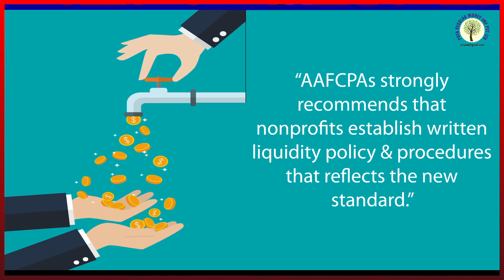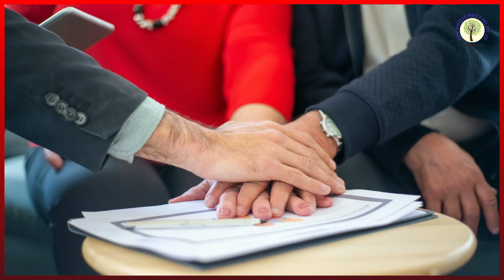Insurance खरीदने से पहले चेक करें ये चीजें, एक्सपर्ट की तरह चुन सकेंगे सही विकल्प | PRFA IMF